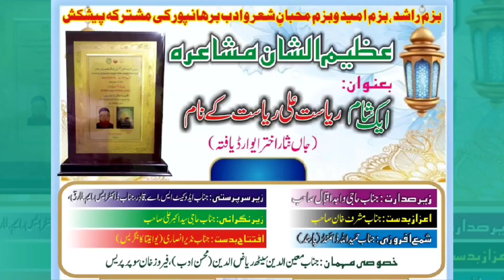अब आईने में खुद को कहां देखता हूं में | Taj Mohammad | Burhanpur Mushaira 2024 | Aariz Media